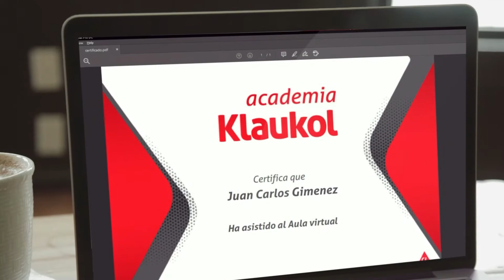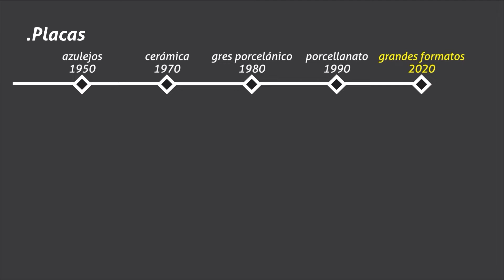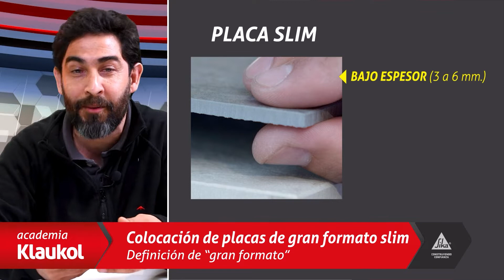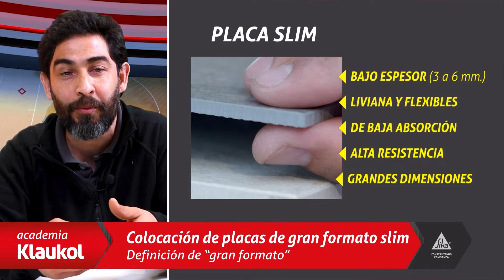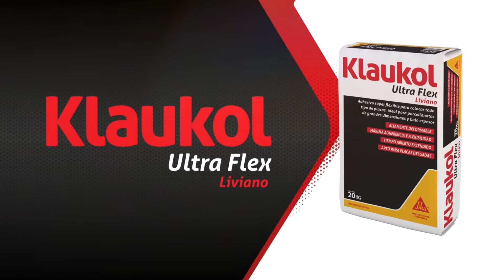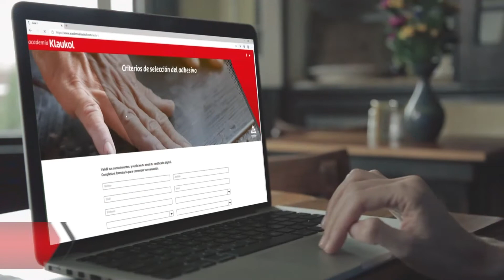Aula 7: Colocación de placas de gran formato Slim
¡Te damos la bienvenida a la Academia Klaukol! Un espacio de desarrollo profesional para que puedan aprender cómo se realiza una correcta colocación, de punta a punta. Este ciclo está compuesto por varias “Aulas”, y en cada una de ellas iremos recorriendo de manera didáctica y con ejemplos prácticos, todos los conceptos que un colocador profesional debe saber.

En esta quinta aula, hablamos sobre la colocación de placas de gran formato Slim.